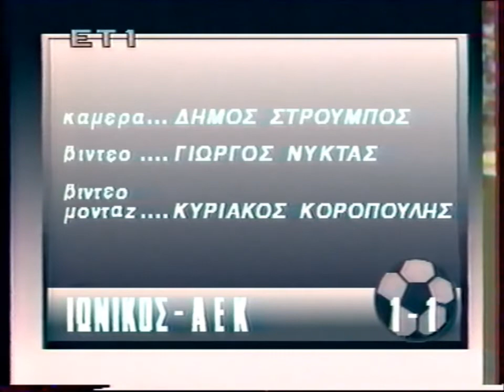21/4/1991 Ιωνικός Ν.-ΑΕΚ 1-1